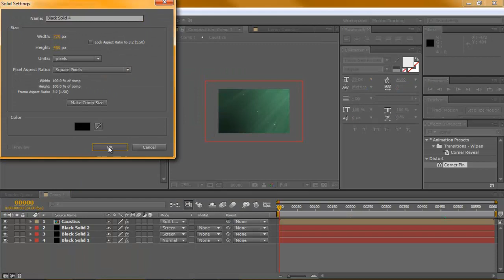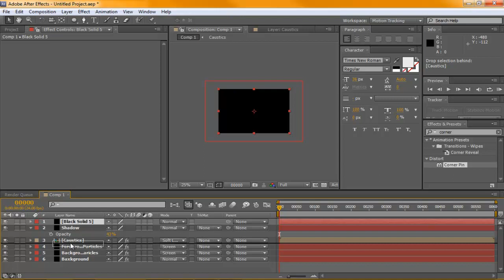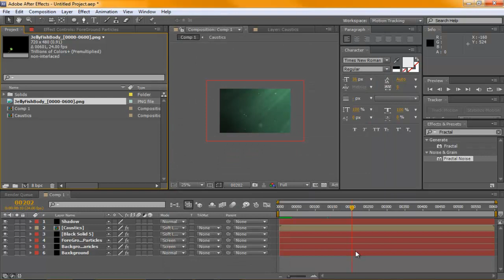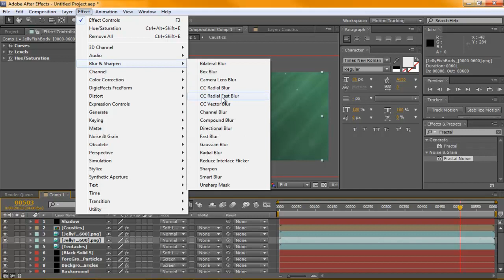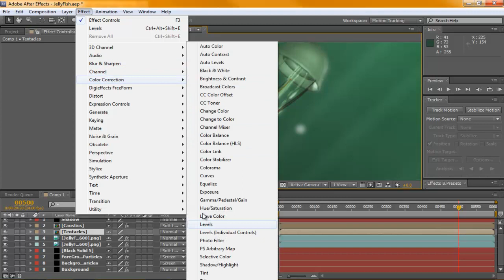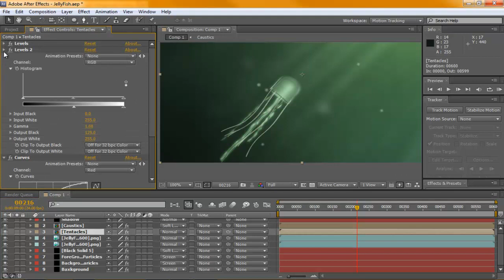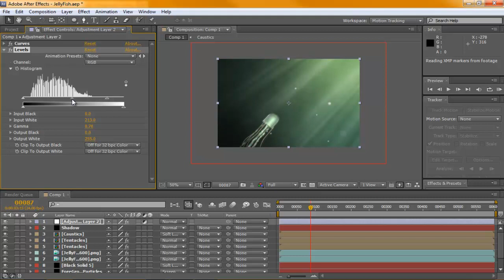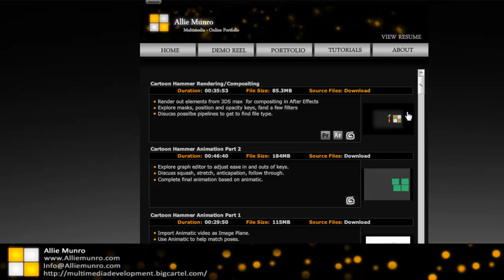Simulate a Jelly Fish in 3D Studio Max - Part 8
Finalizing our shot and rendering.
Please leave comments in the Intro Video